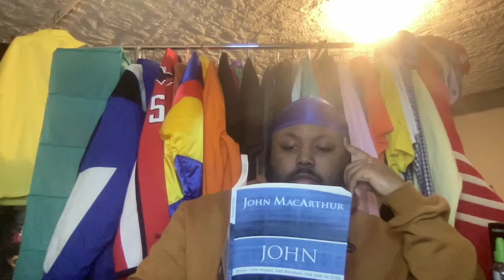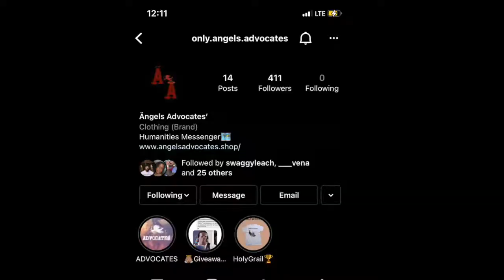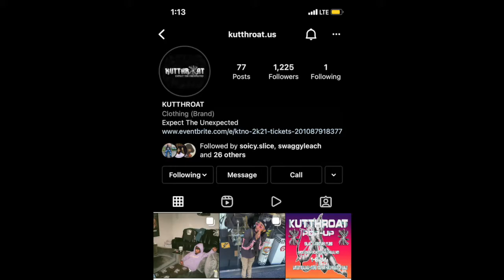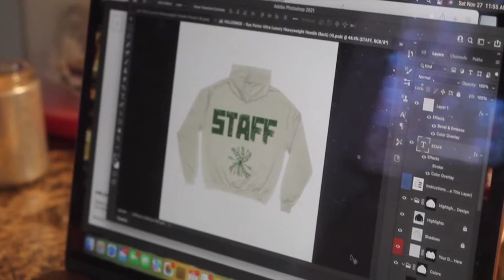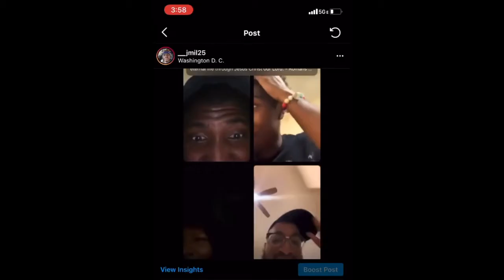WHO AM I?